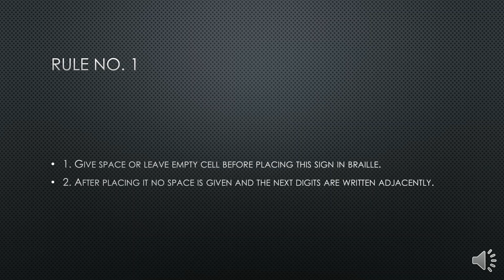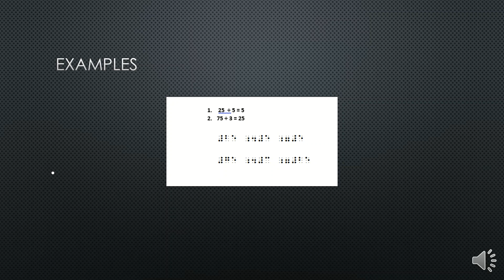DIVISION IN BRAILLE PART 1